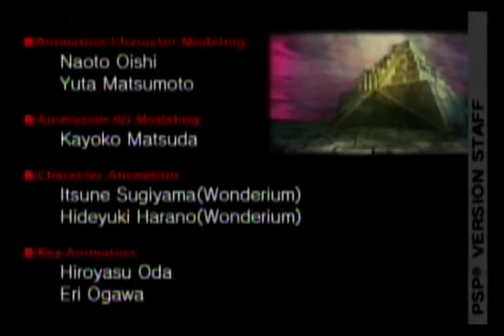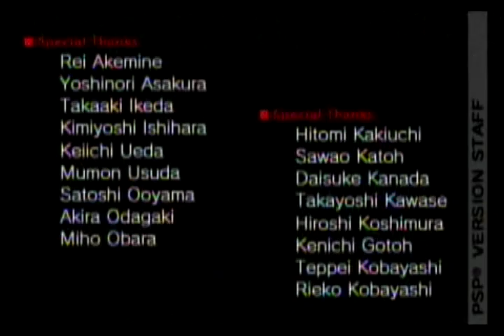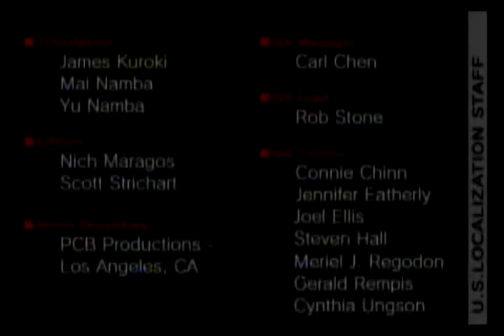SMT: Persona PSP 38 GOOD ENDING Snow Queen Quest Part Thirty-Eight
The End!

Wait until after the credits roll to see Mark again!